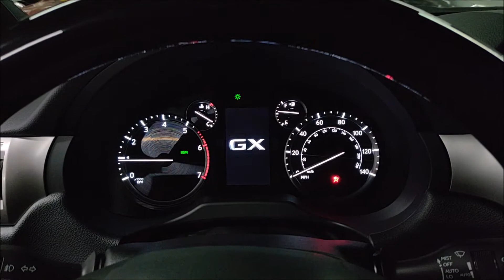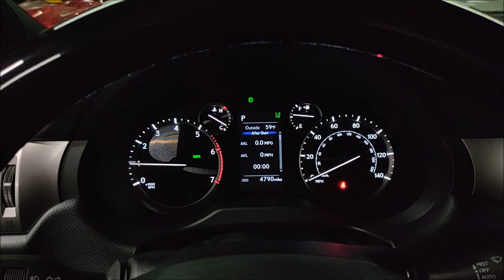2022 Lexus GX460! Only 4K Miles! Like New! Ventilated Front Seats, Power 3rd Row Seating and more!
Only 4K Miles! 2022 Model! Finished in Black Onyx Paint! 4WD! Powered by a 4.6L V8 Engine with 301 HP! 6 Speed Automatic Transmission! Loaded with Premium Package, Blind Spot Monitor, Headlamp Washers, Backup Camera, Heated Steering Wheel, Engine Stop/Start Button, Mark Levinson Sound System, Heated Rear Seats, Ventilated Front Seats, Dark Gray Wheels, Power Moonroof, Power Third Row Seating, LED DRL, Automatic LED Headlights and much more! 100% Carfax Certified with no accidents or stories. Still covered under the Factory Lexus Warranty. We accept all trades and arrange nationwide shipping. Qualifies for financing with approved credit. Buy smart from Diamond Motorworks!